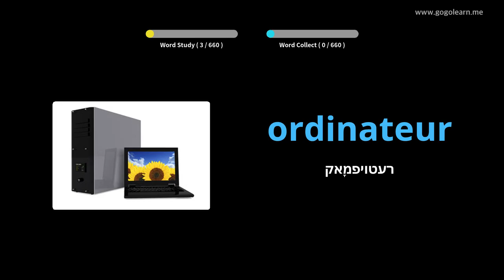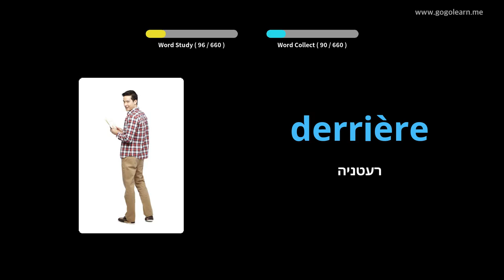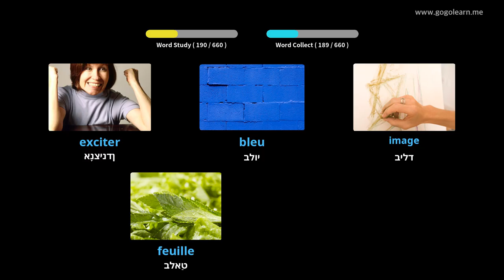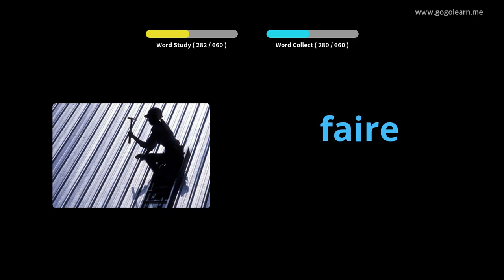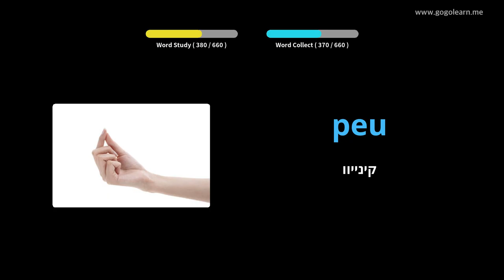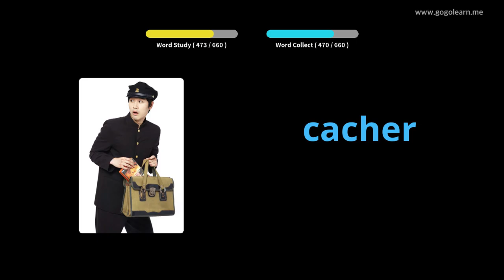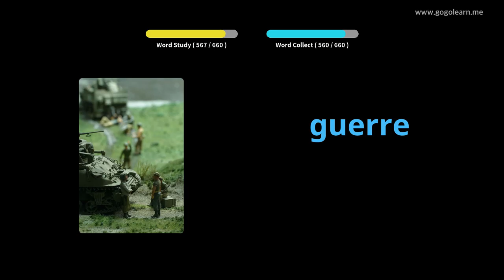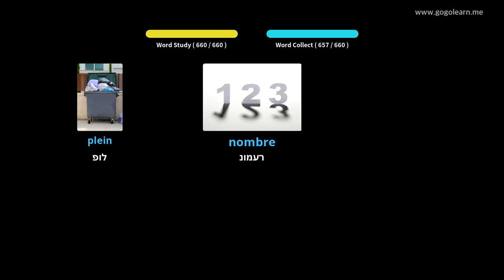פראנצויזיש וואָקאַבולאַרי קינדער |Golearn